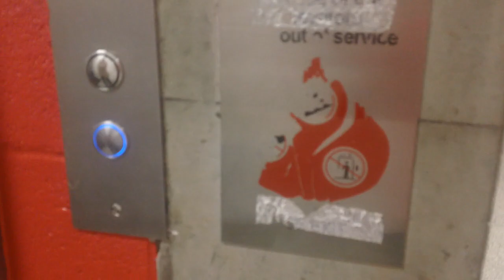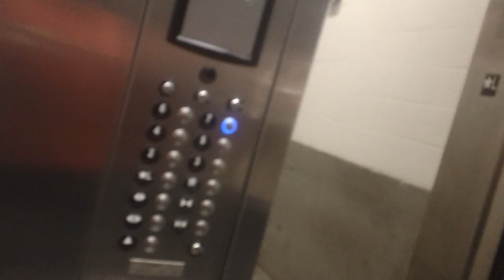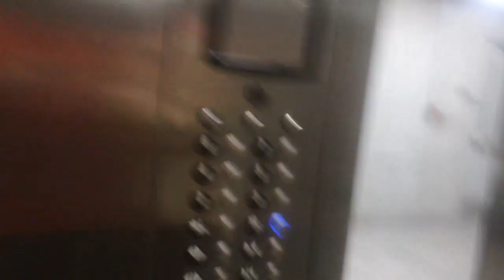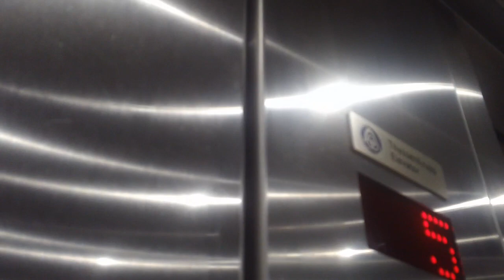ThyssenKrupp Synergy Elevator 2 At Stanhope Apartments, Raleigh NC